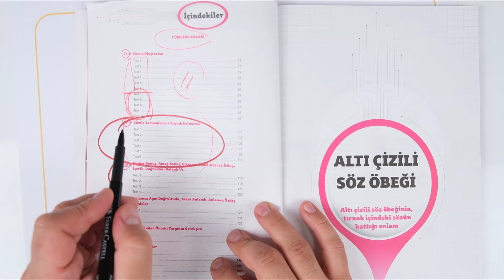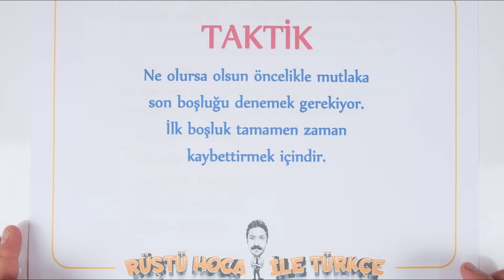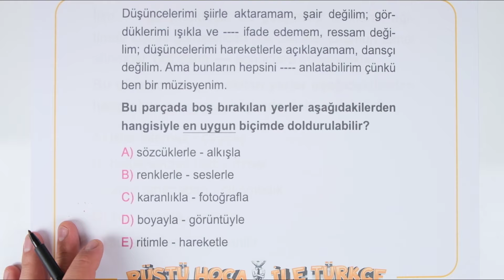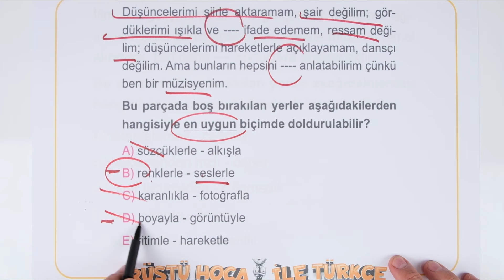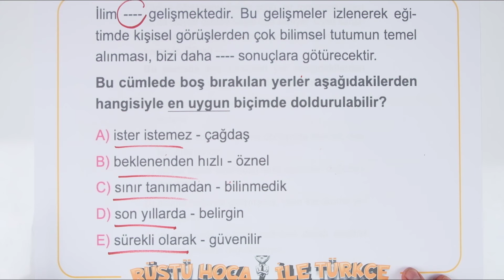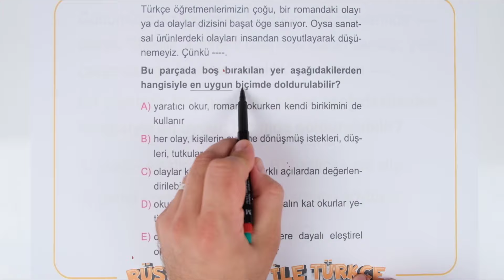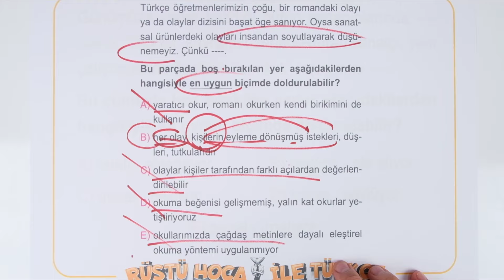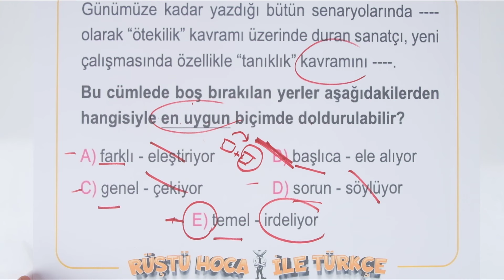Cümle Tamamlama | Boşluk Doldurma | 80 Günde Türkçe Kampı 73.Gün | RÜŞTÜ HOCA